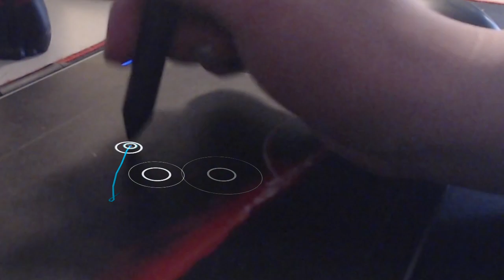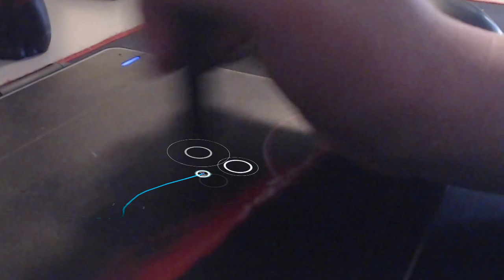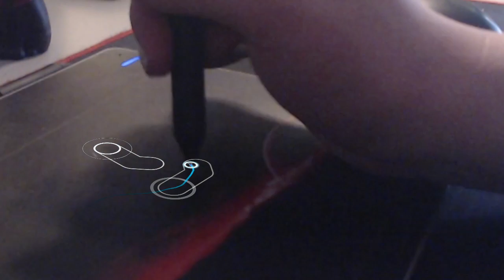A closer look at Tj7223's exclusive Heaven's Fall [Arles] (7⭐) FC liveplay!